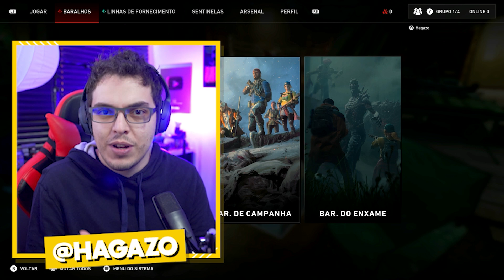Back 4 Blood - Gameplay com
Hagazo faz um gameplay de Back 4 Blood mostrando pra vocês um pouco das loucuras que teremos nesse jogo, que está incrível!